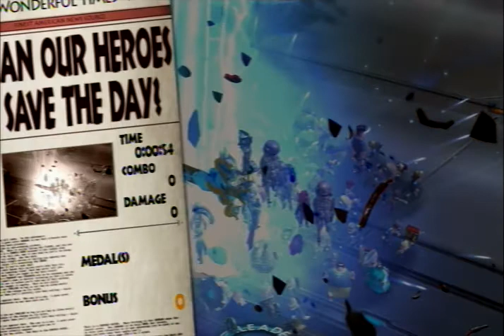Let's Play Wonderful 101 (Blind) Part 18 - Copycats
They stole that from Skyward Sword hurr durr. Nah not really...maybe? Hey look more enemies that are too strong for the beginning of the game.